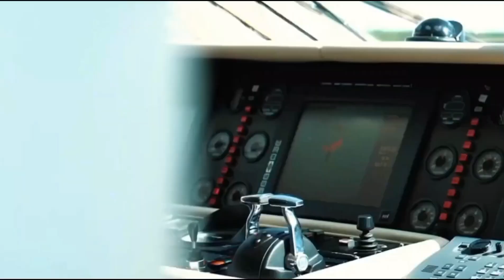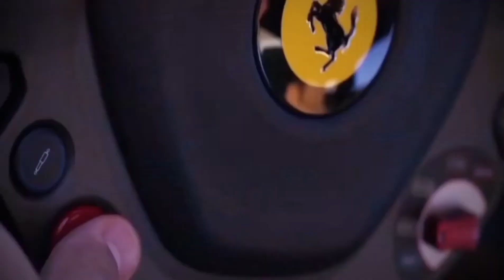motivation OPULENCE UNLEASHED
"Indulge in the epitome of opulence with our exclusive luxury lifestyle videos on YouTube! 🌟 Immerse yourself in a world of sophistication, glamour, and refinement. Elevate your senses as we showcase the finest in fashion, travel, and exquisite experiences. 🛍️✈️ From high-end fashion hauls to breathtaking travel vlogs, our content is curated for those who appreciate the finer things in life. 🌐✨ Explore the art of living lavishly through our visually stunning videos, adorned with elegance and curated with precision. 🎥👑 Join us on this extravagant journey and ExperienceLuxuryLikeNeverBefore! LuxuryLifestyle OpulenceUnleashed FashionFinesse TravelInStyle LuxuryLiving"